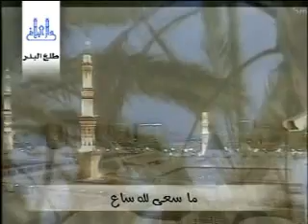Tala al badru.